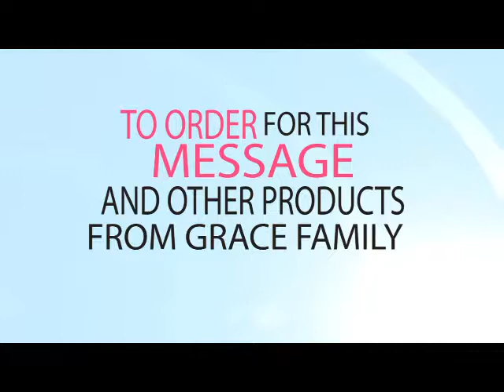ADVANCEDAY 3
Season Of Grace Continues with The latest Teaching series by Rev. Fr. Patrick Henry Edet. These REVELATIONS have the power to CHANGE YOUR LIFE!!